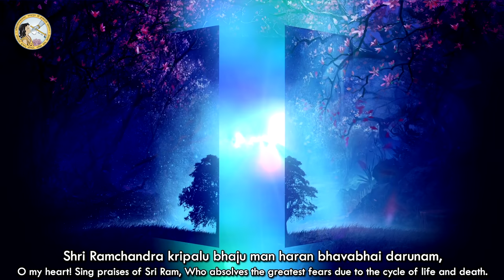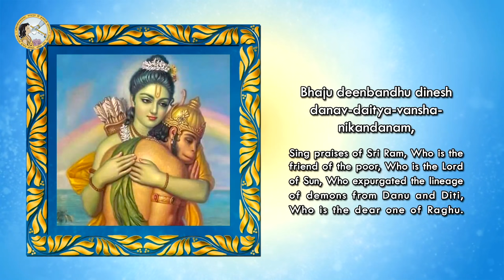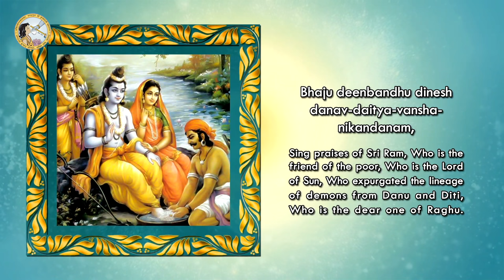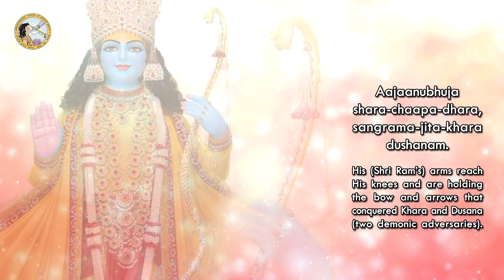Shri Ram's Ji’s AARTI (with ENGLISH subtitles)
Shri Ram's Aarti !

Let us all perform the divine aarti of our beloved Shri Ram!